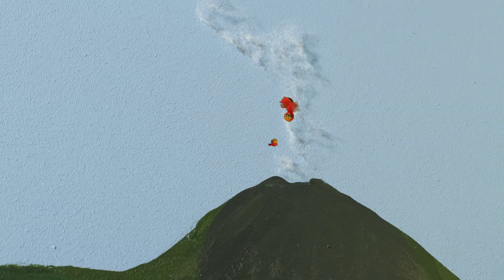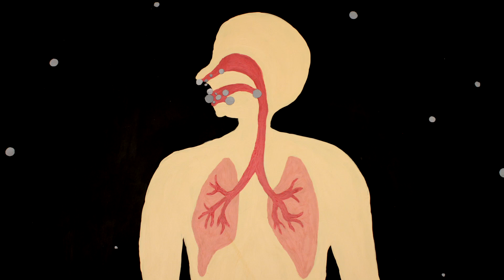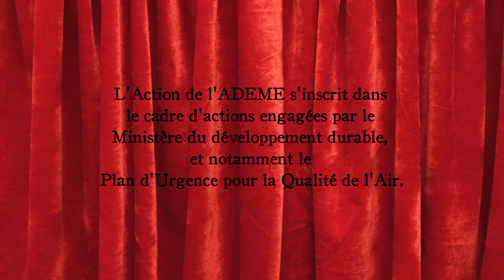On ne badine pas avec l'Aérosol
Le monde entier est un théâtre et tous, hommes, femmes et particules en sont les acteurs. Les particules vues d'Aéropolis.

Un film de Fanny Mazoyer, Alexie Heimburger, Gaultier Durhin, octobre 2013.
Production ADEME